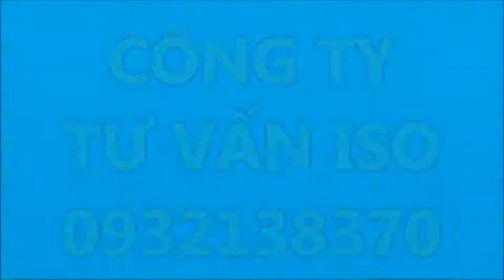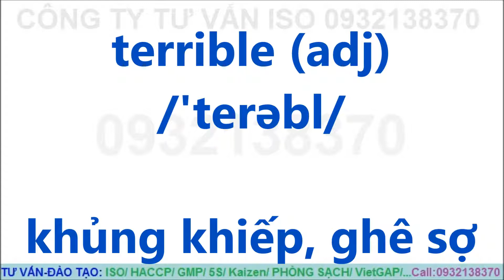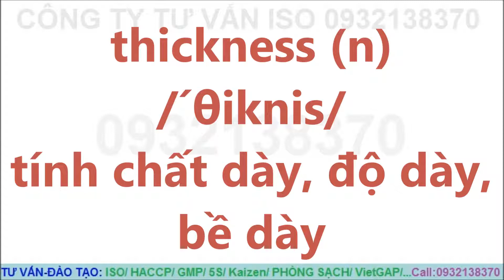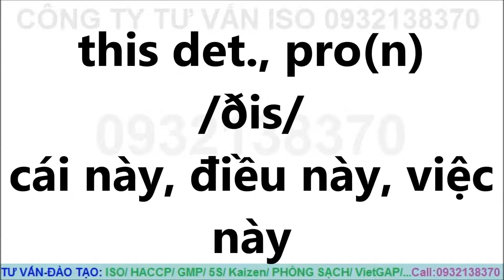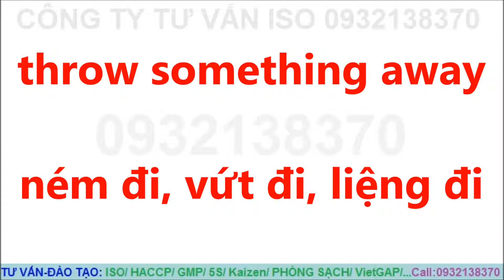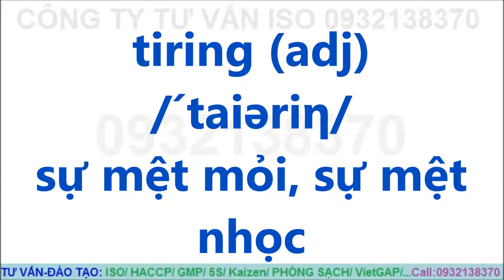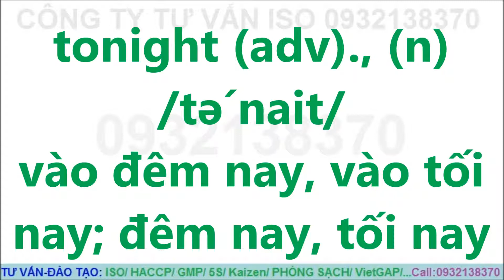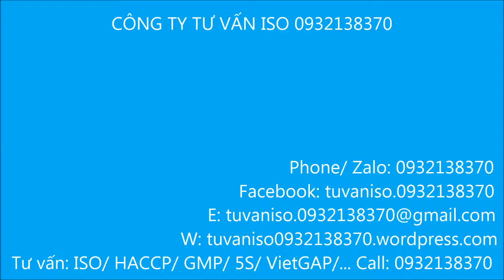3513 TỪ VỰNG Tiếng Anh Thông Dụng Nhất (Phần 32/ 35)